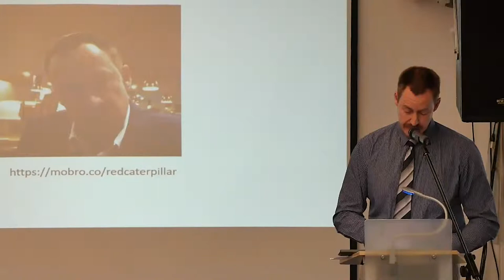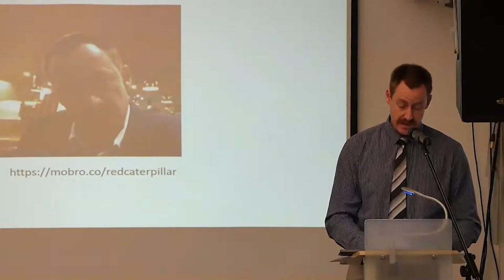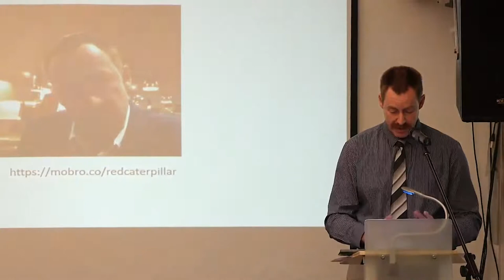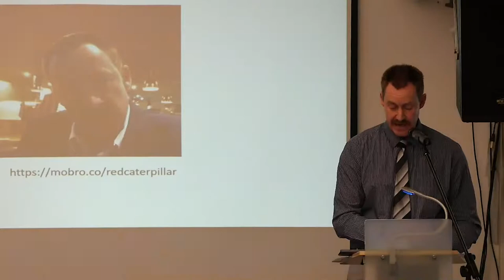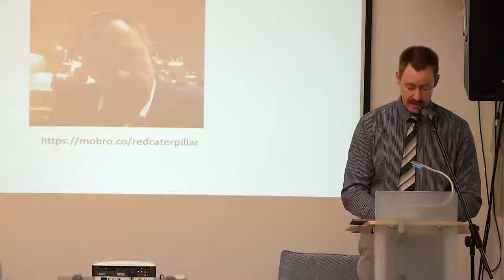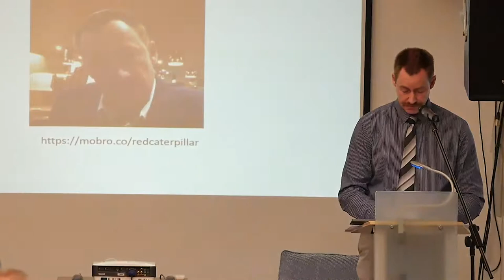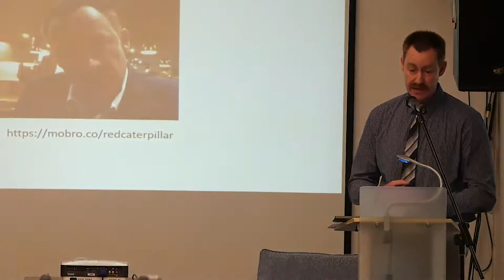DEW 3 Wise Leaders event 2018 - Grant Pelton, DEW’s Acting Group Executive Director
Get WILD with 3 WISE LEADERS

Looking for a chance to learn and be inspired?
Don’t miss the department’s event celebrating leadership and being inclusive.

Featuring:
Elaine Bensted, Chief Executive of Zoos SA
Grant Pelton, Acting Group Executive, Director for the Department for Environment and Water
Karlene Ann Maywald, Managing Director, Maywald Consultants

Thurs. 29 Nov 2018